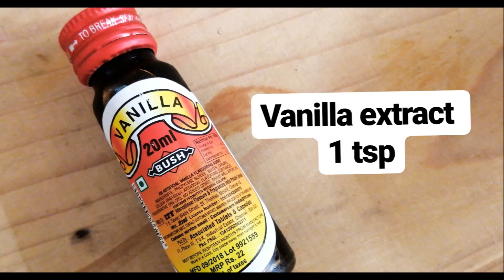ഓവനില്ലാതെ എളുപ്പത്തിൽ ഒരു ഓറഞ്ച് cake🍊/Orange Cake🍊/without oven